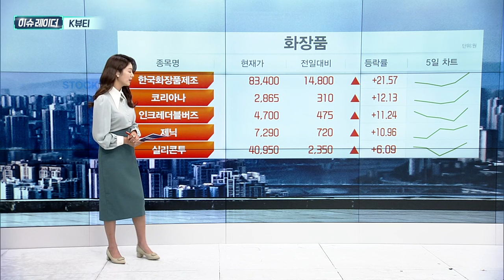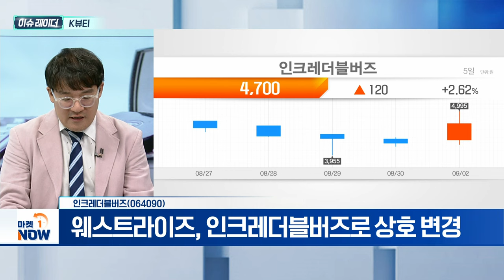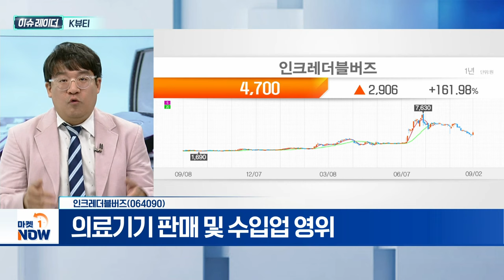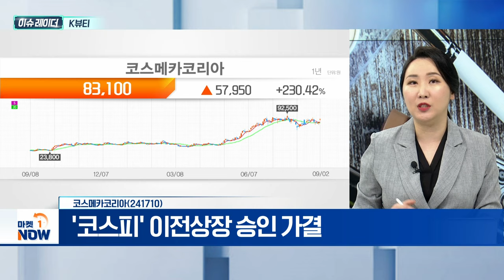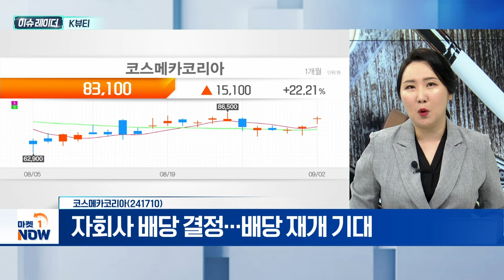K뷰티 | 인크레더블버즈, 코스메카코리아 | Market Now (20240903)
- LG생활건강, K뷰티 스타트업 투자 펀드에 50억 투자
- 마크-솔리드원 뷰티인텔리전스펀드 1호
- 신세계 시그나이트, 560억 규모 '뷰티·패션 펀드' 결성

인크레더블버즈(064090)
- 웨스트라이즈, 인크레더블버즈로 상호 변경
- 최대주주, 모티바코리아의 최대주주 '휴먼웰니스'
- 의료기기 판매 및 수입업 영위
- 화장품 판매업,식품, 건강식품 도소매업 영위
- 모티바코리아, 국내 시장 점유율 약 65% 수준

- ODM·OEM → 'OGM' 확장 주목
- 상반기 역사적 최대 매출 기록
- '코스피' 이전상장 승인 가결
- 자회사 배당 결정... 배당 재개 기대